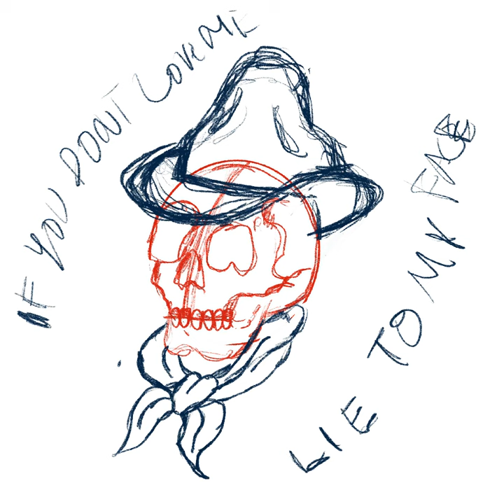How to draw oldschool skull cowboy procreate